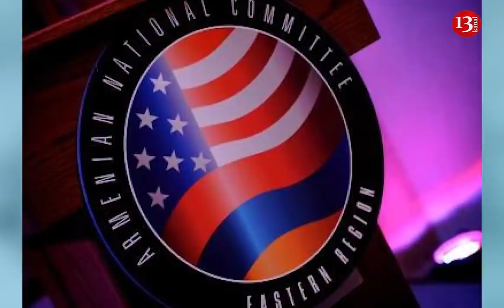"Turkiyədəki rus qızlardan istifadə etməliyik"- Jirinovskidən ŞOK TƏKLİF